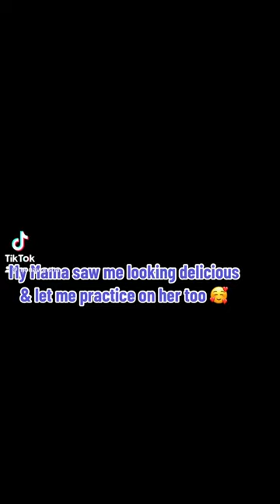Savannah Cristina - Bad Bitch Energy - Teaching myself braiding techniques 💖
On today’s episode of “What is Mona teaching herself?” Lol 💖🫶🏾